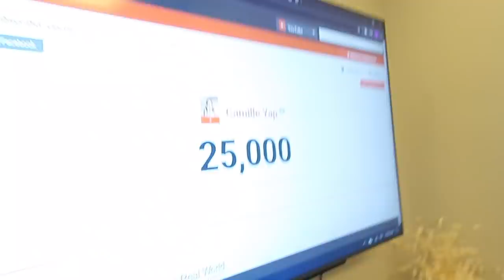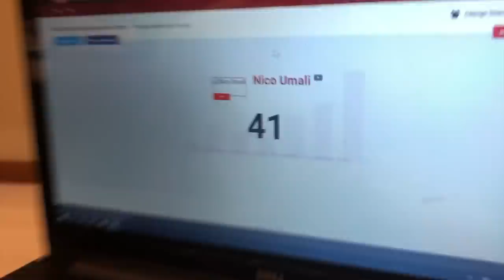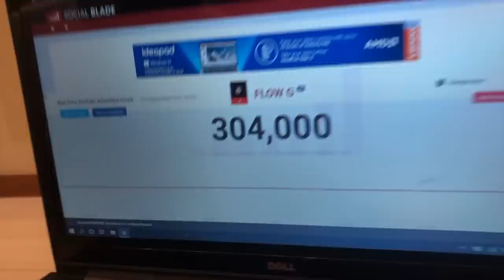MAMAHALING REGALO SA TEAM EBS. LV? GUCCI? (Happy 20K++ Subs!!!) | CAMILLE YAP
20 pesos load winners
1. Cathy Iladam
2. Vanessa Muncada
3. Roanne Acua
4. Trisha Bustamante
5. Krishna Embuscado

50 pesos load winners
1. John Mae Arquisola
2. Wend Planque

100 pesos load winner
KLYKLY TABAR
Congratulations!!! 🎉♥️

Thank you! @angelicajaneyap @FLOW G